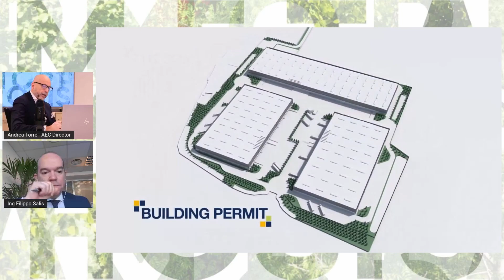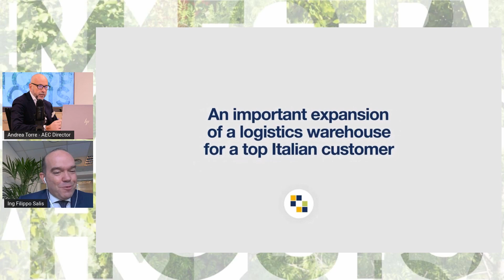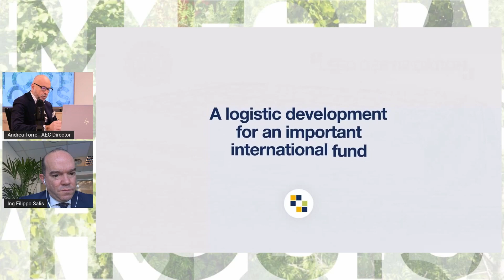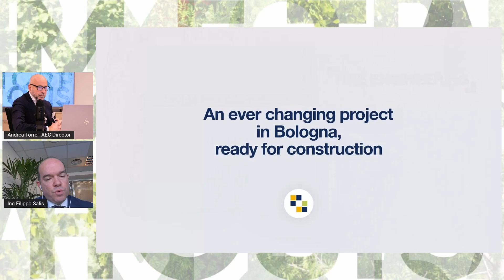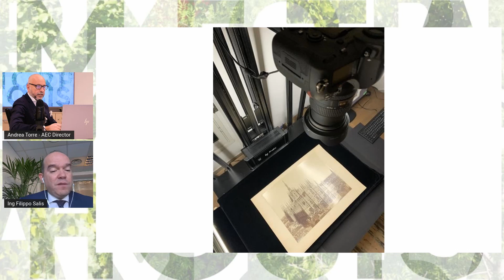BIM CONFERENCE 2021 | Il BIM per il Real Estate, logistica e light-industrial - SFRE srl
BIM CONFERENCE 2021 | Day 1 | Il BIM per il Real Estate, logistica e light-industrial  - Filippo Salis, CEO e Founder SFRE srl